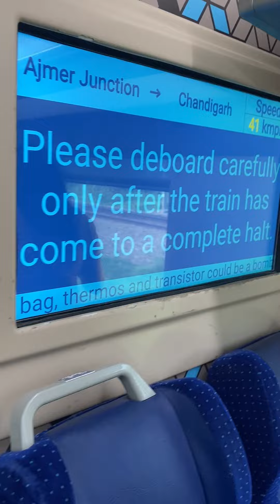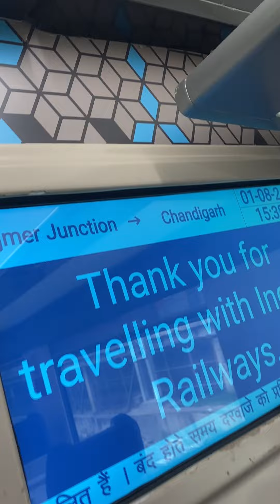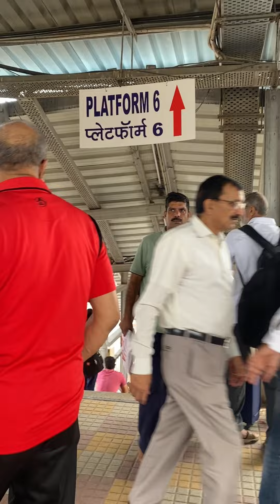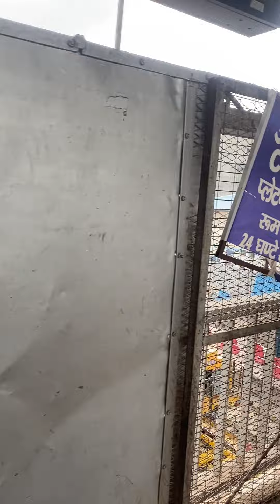🤣 लो जी आ गया